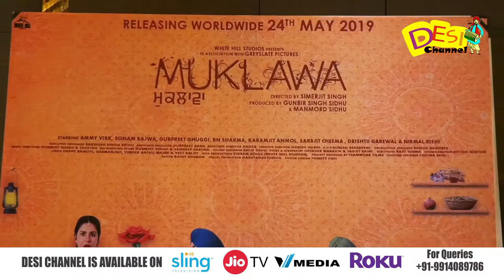Interaction With Simerjit Singh | Manmord Sidhu | Movie Muklawa | Desi Channel | HD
ROKU
VMEDIA CABLE (CANADA)
NXT CABLE
GODFATHER CABLE PUNJAB CHANNEL NUMBER 75
VANSHIKHA CABLE AGRA CHANNEL NUMBER 100
APNA DIGITAL CABLE CHANNEL NUMBER 700